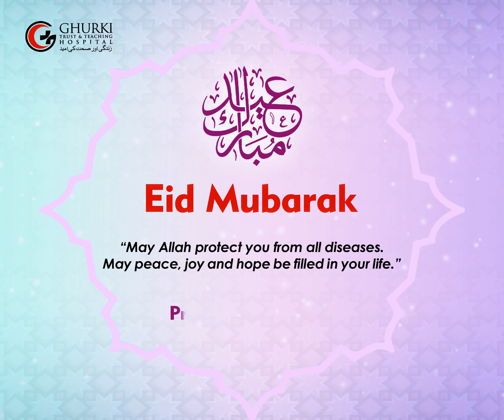Eid Mubarak | Prof. Dr. Amer Aziz | Ghurki Trust Teaching Hospital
Eid-ul-Fitar Mubarak
"May Allah protect you from all diseases. May peace, joy and hope be filled in your life."
Prof. Dr. Amer Aziz (Chairman)